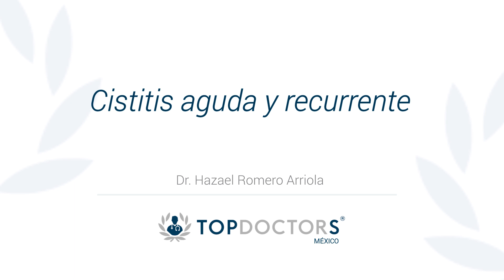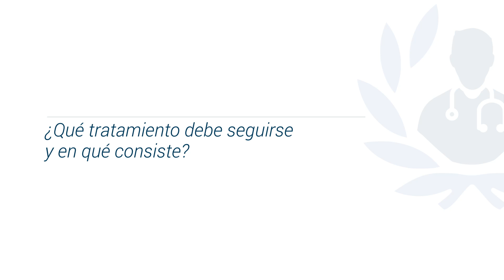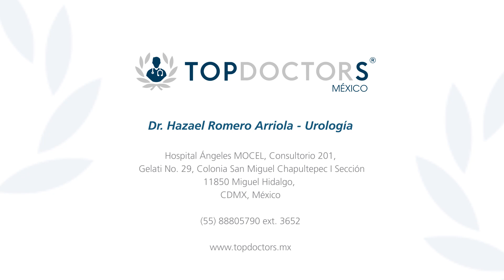¿Qué es la Cistitis? Causas, síntomas y tratamiento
Descubre qué es la Cistitis de la mano del Dr. Hazael Romero Arriola, destacado Urólogo y miembro de Top Doctors

La Cistitis es un proceso infeccioso en la vejiga que debe ser tratado de manera oportuna por un especialista. La cistitis es causada por microbios, por lo regular bacterias. Estos microorganismos ingresan a la uretra y luego a la vejiga y pueden causar una infección. La infección comúnmente se desarrolla en la vejiga y también puede diseminarse (llegar) a los riñones.

La Cistitis presenta síntomas como ardor al orinar, sensación constante de ganas de orinar y, en cuadros severos, sangrado en la orina.

Las mujeres tienden a contraer infecciones con más frecuencia que los hombres. Esto sucede debido a que su uretra es más corta y está más cercana al ano.

Una de cada tres mujeres sufre un episodio de cistitis a lo largo de su vida en comparación con uno de cada 20 hombres

Más los de 85% de los casos de cistitis son causados por la E. Coli, un microorganismo que con las relaciones sexuales aumenta el riesgo de que entren más bacterias por el tracto uretral.

0:16 ¿Qué es la cistitis y cuáles son las causas?

0:47 ¿Qué factores aumentan el riesgo de padecerla?

01:43 ¿Cuáles son los síntomas de la cistitis?

02:44 ¿Cuál es el tratamiento?